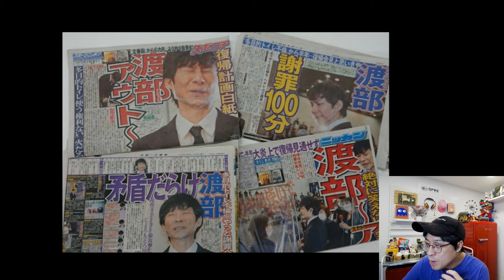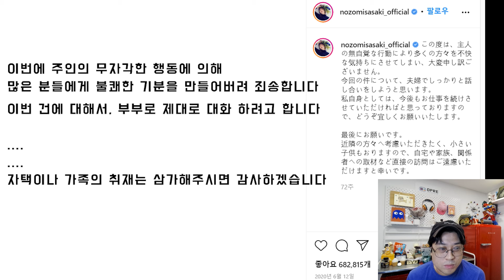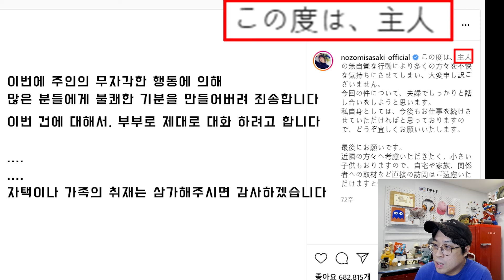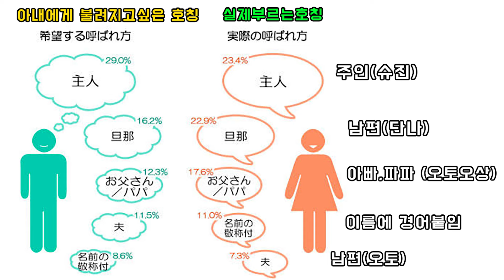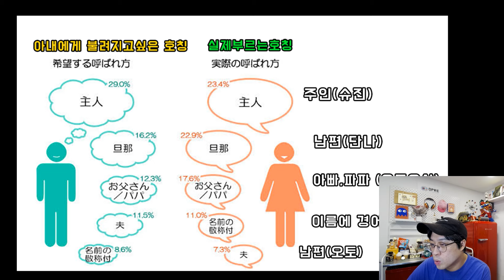[불륜건축물] 일본 다목적 화장실 근황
그 유명한 다목적 화장실은 어디에 있었던 곳일까
또
와타베켄의 바람으로 힘들었던 사사키 노조미는 왜
남편을 주인이라고 부를까요

협소주택 짓기부터
세계 다양한 건축물이야기

안협소

감사합니다.